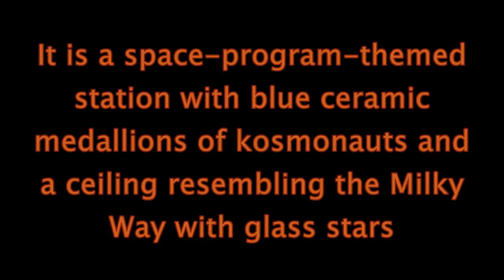Exploring Uzbekistan: Kosmonavtlar metro station in Tashkent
Tashkent, Kazakhstan - Best metro station (Kosmonavtlar metro station) in Tashkent, Kosmonavtlar metro station - Kazakhstan. Let's go to Central Asia and let's visit the country of Uzbekistan and its beautiful capital city of Tashkent. Here, we are going to visit Kosmonavtlar metro station which is a space-programme-themed station of the Tashkent Metro on Oʻzbekiston Line which was opened on 8 December 1984 partly in honour of cosmonaut Vladimir Dzhanibekov. The architectural decoration of Kosmonavtlar metro station is based on the theme of space. The interior of the Kosmonavtlar metro station is decorated with blue ceramic medallions with images of Ulugbek, Icarus, Valentina Tereshkova, Yuri Gagarin, Vyacheslav Volkov and Vladimir Dzhanibekov. The ceiling resembles the Milky Way, which shone glass stars. Travel wall platform floor-to-ceiling windows throughout the length of the platform is gradually moving from azure to dark blue, recalling the atmosphere of the Earth. Round tower platform covered with glass, and metal, granite and marble-trimmed lobbies stations, lobbies finish is, as the station, on the theme of space exploration.